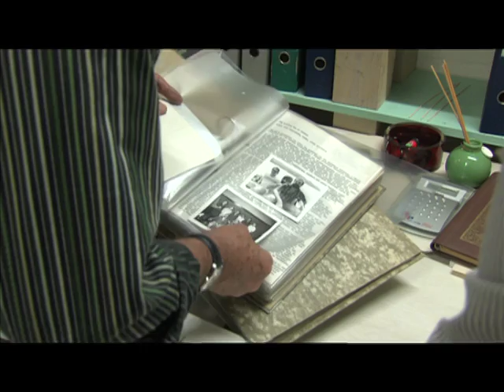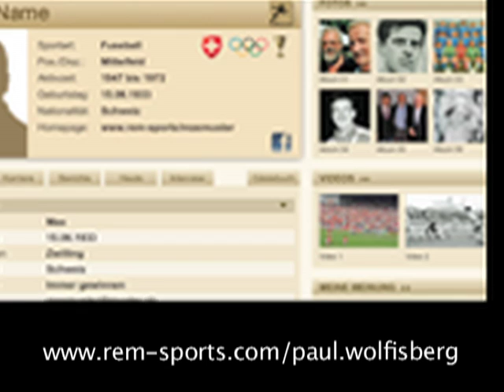Paul Wolfisberg Heute